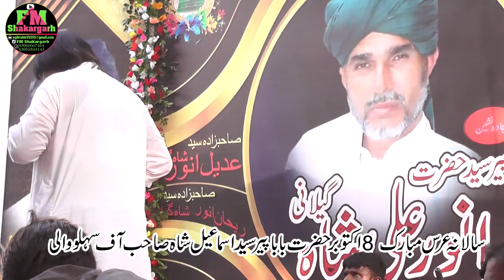Yousuf Tedi / کلام میاں محمد بخش Latest Punjabi Songs2022 /میلہ سہلووالی شریف 2022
Yousuf Tedi / کلام میاں محمد بخش  Latest Punjabi Songs2022
FM SHAKARGARH
SHAKARGARH FM
SKG STUDIO
TAHIR STUDIO SHAKARGAR